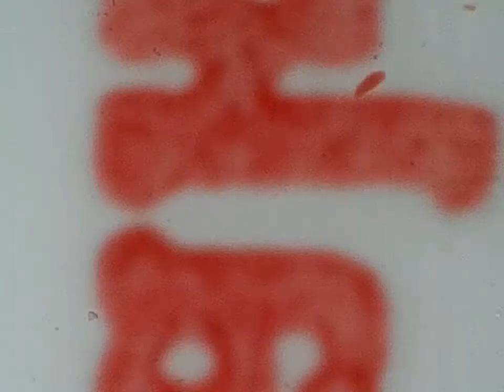Larry Jones Family 8mm movies - Roll 3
Minibikes, Bosco, Jeff's fish